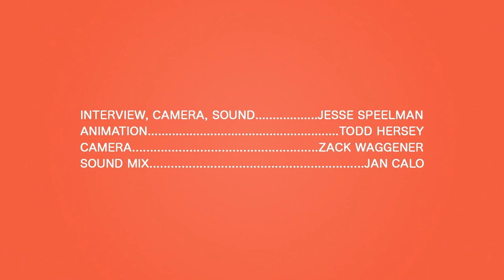Circa Survive - Strengths as a Musician - Real Feels